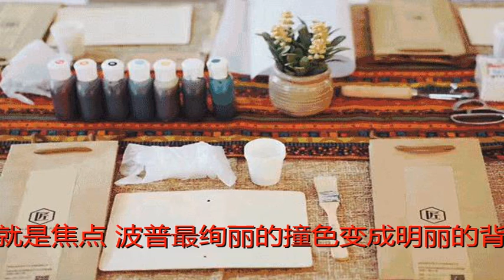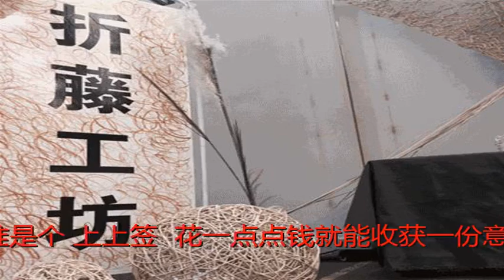波普艺术、手作体验、传统手艺、古着尖货……2018海峡奥体中心跨年夜，你喜欢的这里都有！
原标题：波普艺术、手作体验、传统手艺、古着尖货……2018海峡奥体中心跨年夜，你喜欢的这里都有！
            你，是自拍狂吗？你，是文艺青年吗？推荐一个好去处给你们！
「2018海峡奥体中心跨年夜」波普艺术、手作体验、传统手艺、古着尖货……你喜欢的这里都有！

现在不妨跟奥莉奥一起来“逛逛”波普艺术展&文创集市！
▎波普艺术展 ▎
波普艺术，打破高雅艺术与通俗艺术，让“孤芳自赏”的作品重回生活！这一次，我们引进了三盛国际中心的“那又怎样”波普艺术展！
▎15分钟成名屋
在这里，每个人都有15分钟成为明星，你就是焦点。波普最绚丽的撞色变成明丽的背景，衬托出最好的你！

▎纸醉金迷全是钱
第几次许下“发财”的新年愿望？在这里，你可以梦想成“真”啦！安迪·沃霍尔的私人宝库为你敞开，快来实现2018第一个1亿小目标吧~

▎“踌躇满志”留言板
无论2017有多丧，2018也要胸怀希望，怀抱梦想！来这，用热爱生活的热烈宣言，告别2017，向2018发出挑战！
“平平凡凡 那又怎样 2018 从心来过”
“三十单身 那有怎样 2018 最好的我”
“坚持倔强 那有怎样 2018 我不一般”

▎“新新向荣”文创区
新年总需要焕然一新，总有什么需要更新换代！来淘一淘，买个福袋，没准是个“上上签”，花一点点钱就能收获一份意想不到的惊喜哦！

▎罐头追捕令
2017年要结束之时，波普金宝汤罐头跑出艺术馆，个个都玩疯了，快抓住他们！只要套中相应的罐头就能获得“波普吃货冰箱贴”“波普胶带”“波普风笔记本”“波普帆布袋”“为你撑腰抱枕”“波普明信片”，快来大展身手吧！

▎拍照抽奖区
波普艺术展简直就是自拍打卡的圣地，咔咔咔！现场拍照晒图即获得抽奖机会，抱枕，笔记本，冰箱贴，胶带，明信片等新年大礼，百分百有奖哦~
▎手作体验 ▎
剪一段时光，在敲敲打打的声响中感受时光慢下来的痕迹，用一块皮，做一只经典耐用的钱包随身携带；或亲自DIY一款ta喜欢的香薰；抑或裁一片布，用天马行空的想法装饰.
▎匠心文化
传递手艺的温度和你一起来当生活的手作者，来随意发挥自己无尽的创造力吧！

▎IFUN
亲手DIY香薰，为小伙伴们制作独一无二的新年香芬~

▎三七手作
制作有趣的皮质和布艺冰箱贴，感受手作世界的美好！

▎唯酷必首饰定制
用手工体验互动来实现定制珠宝的温度，制作心中的首饰。

▎匠心手艺 ▎
他们始终保持着那份心和手的温度，将“手艺”物化，传递简单、质朴、自然的生活方式。
▎鲲字号皮具工作室
用植鞣原皮染色缝制出独树一帜的手工皮具。

▎江夏陶社
福建江夏学院设计与创意学院的老师和学生带来了他们的陶艺作品。

▎折藤工坊
折藤工坊折腾出脑洞大开的藤质产品。

▎澜淀
在大漆深沉、内敛的断层中，追寻自己的影子，将七千年的岁月的沉淀与他们年青的血液融在一起！

▎古着尖货 ▎
那些旧时代的饰物不可复制的工艺，浸染岁月、注入精力的手艺，有着年月的味道，打上了时代的烙印。这里有，来淘一淘，寻找你的心头好物！
▎田棠铺子&雁丘堂&莳花集&老猫有杀气
将古韵融于发簪、步摇，让古典可穿戴！

▎真心美丽vintage
2位店主真心and美丽是插画设计师，愿望就是走遍大江南北把好物（原创手作插画、古着服饰饰品、古董孤品小物等）分享给小伙伴们！

▎源饰
源于喜爱，所以坚持，做自己所爱，创自己所想。

▎手工好物 ▎
每一件手作小物都凝聚这手作者的“小心机”，都是独一无二的，这种独特性让我们越发迷恋！
▎素锦石
每一件作品都透着来自设计师独有的美感体验！

▎Mango小妞手作
每个女生都有一个绚丽多彩的公主梦！来这，Mango小妞圆你一个公主梦！

▎招财猫手工工坊
纯手工裁剪染色，设计制作小和风与古风系列发饰！

▎时光兔&小海龙手工私定
坚持以纯手工制作有设计感、精致、独特的小物，感受“私定”的美妙！

2017年12月31日·奥体跨年夜
来波普艺术展打卡向2018宣言
到文创集市逛一逛，体验手作
淘一淘，寻找心头好物▼

12月31日到「2018海峡奥体中心跨年夜」活动入口处，现场扫码关注「海峡奥体中心」微信公众号即可免费领取入场券！
划重点：数量有限，送完即止！